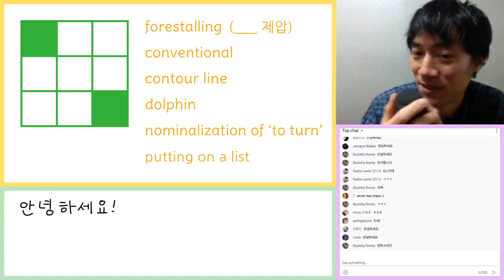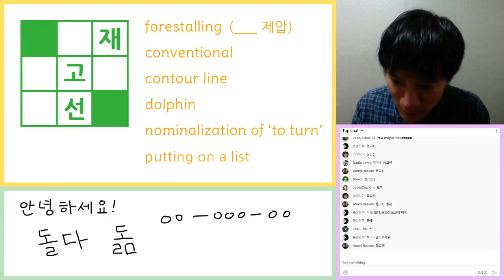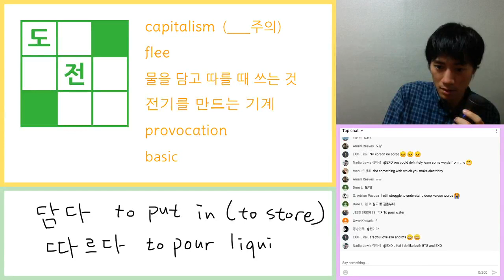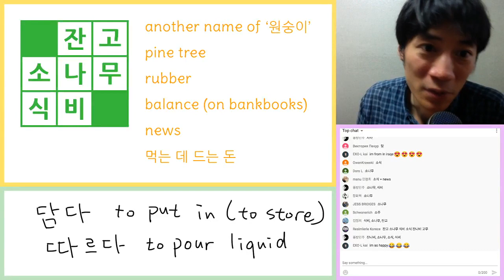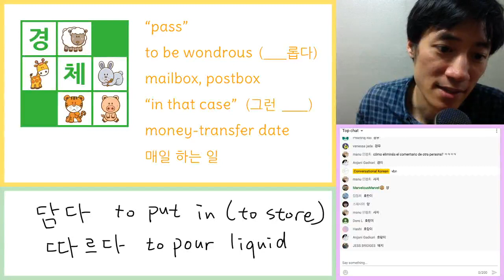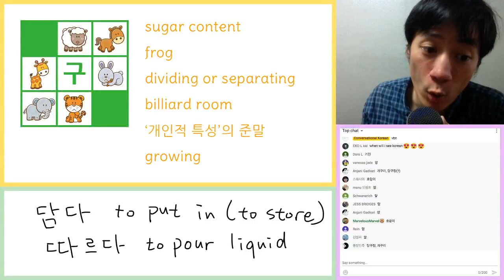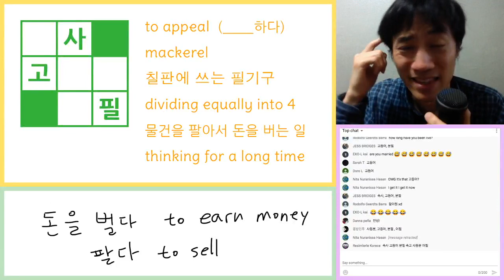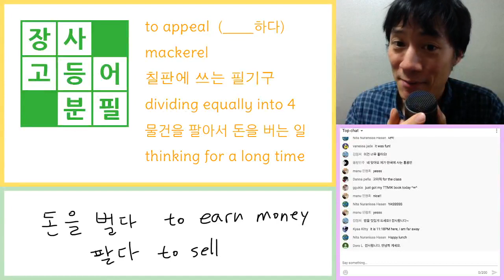낱말퍼즐 (Crossword, 2020년 3월 25일)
Let's solve the Korean crossword puzzle together for fun!